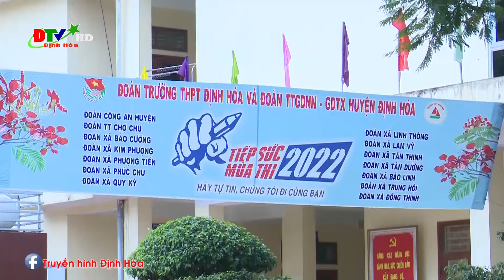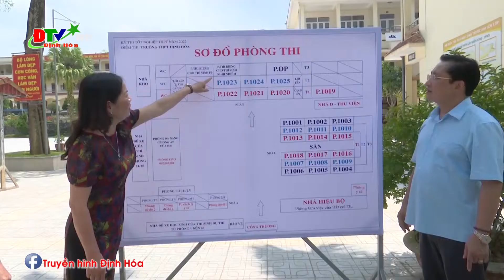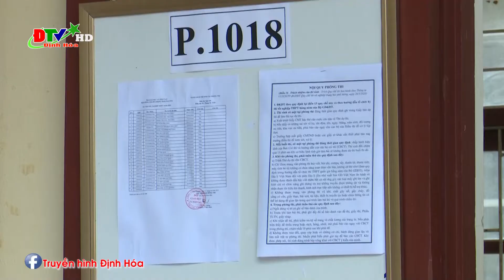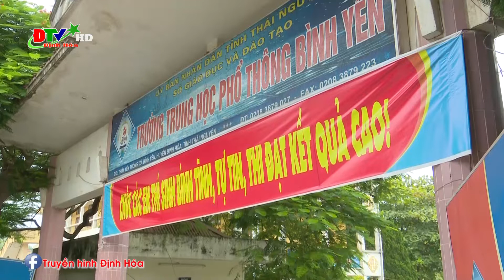Định Hóa: Trên 800 thí sinh bước vào kỳ thi tốt nghiệp THPT